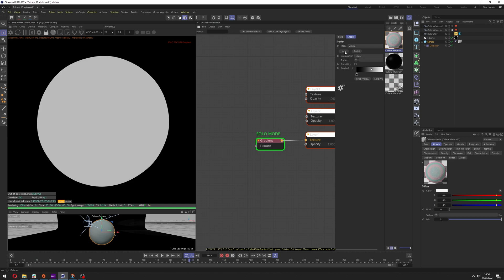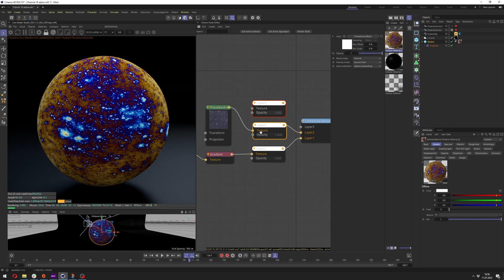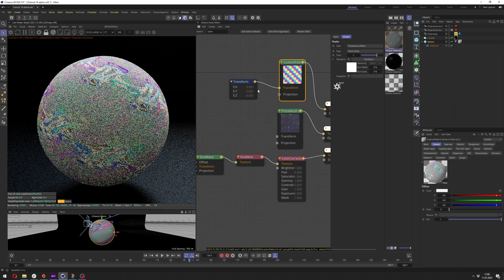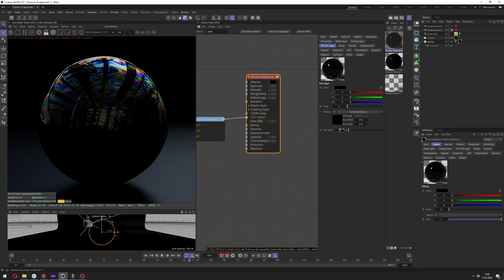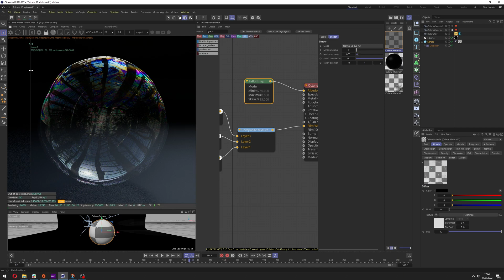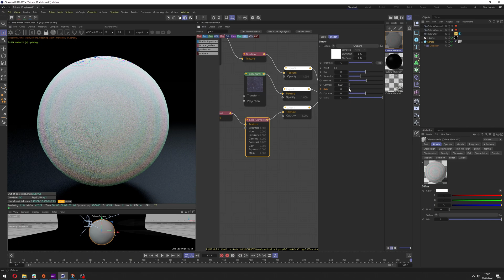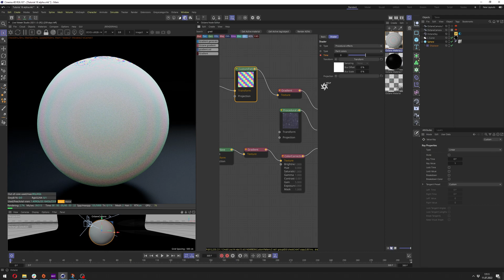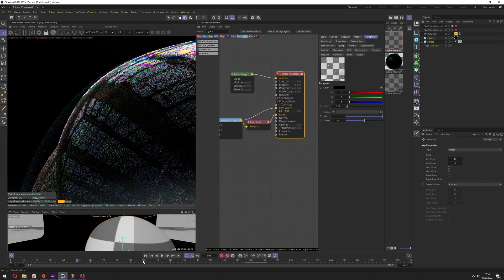Animated Bubble Material in Octane Renderer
Hello! In this weekly tutorial i will show you how to create animated bubble material in C4D Octane using only nodes.